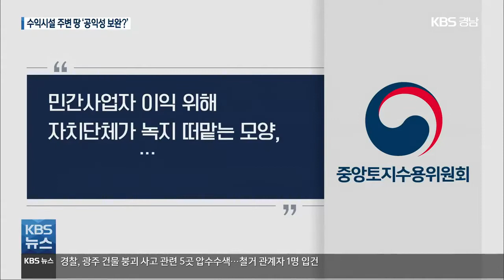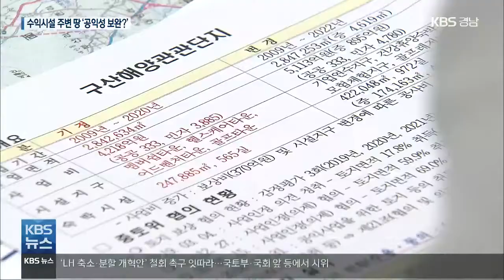창원 구산해양관광단지 ‘공익성 보완한다더니…’ / KBS 2021.06.10.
[앵커]

 창원시가 구산해양관광단지 사업을 위해 세 차례 거부당한 토지 수용을 재차 요구하기 위해 사업의 공익성을 보완하고 있습니다.

 KBS가 어떤 부분의  공익성을 높였는지 들여다보니, 사업자가 기부 채납할 녹지를 늘려 창원시의 관리 부담을 높이는 데다, 보존 가치가 높은 지역은 기부채납 대상에서 빠져 환경단체의 반발을 사고 있습니다.

 보도에 황재락 기자입니다.

 [리포트]

 국토교통부 중앙토지수용위원회가 창원 구산해양관광단지 사업의 토지 수용을 세 차례 반대한 이유는 공공성과 공익성이 낮다는 것!

 이에 창원시가 제시한 대안은 민간사업자로부터 사업구역의 녹지를 기부채납받아,  공공용지 비율을 38%로 늘리겠다는 겁니다.

 과연 타당할까.

 창원시의 토지 이용 계획도를 직접 확인했습니다.

 창원시가 기부채납받을 녹지는 골프장과 호텔형 숙박시설이 들어설 주변 산이 대부분입니다.

 녹지 보존을 위해 개발이 어렵고 연결 도로도 없습니다.

 중앙토지수용위원회는 창원시의 이 같은 기부채납 방식은 민간사업자의 이익을 위해 녹지 관리 부담을 떠맡는 모양이라며, 공공성과 거리가 멀다고 보고 있습니다.

 또, 환경영향평가 협의 과정에서 멸종위기종이 발견된 곳은 기부채납 대상에서 빠졌습니다.

 [백호경/마산창원진해 환경운동연합 사무국장 : "(골프장) 밑에 버젓이 멸종위기종이 있음에도 불구하고, (창원시가) 50m 이격거리는 지키지도 못한다고 이야기하면서, 다른 부분을 녹지를 환원한다는 것은 진정한 기부채납이 아니라고 봅니다."]

 민간사업자의 이익 환수도 논란입니다.

 창원시가 2019년  경상남도에 제출한 사업 계획 변경에는 숙박시설 면적이 7%에서 15%로 2배 이상 늘어났습니다.

 전국 46개 관광단지 숙박시설 평균 9%를 뛰어넘는 정돕니다.

 특혜 논란이 잇따른 이윱니다.

[허성무/창원시장/2019년 2월 : "특혜로 비칠 수밖에 없는 거죠. 왜냐하면, 가족형 호텔하고 레지던스 호텔하고 다르지 않습니까. (당연히) 자금 조달 방식도 달라지고..."]

 당시 철저한 검증을 약속했던 창원시의 입장은 2년 만에 바뀌었습니다.

 [이태곤/창원시 해양사업과장 : "토지보상금이 1,300억 원이 됐습니다. 거기와 비교하면 숙박을 늘린다고 하더라도, 손익의 차이는 없다고 판단한 것입니다."]

 수년째 사업 지연에도 공익성과 난개발 논란조차 해결하지 못한 창원 구산 해양관광단지!

 창원시는 보도자료를 내고 다음 달 토지 수용을 통과시켜 사업의 기지개를 켜겠다는 청사진만 밝히고 있습니다.

촬영기자:조형수·이하우